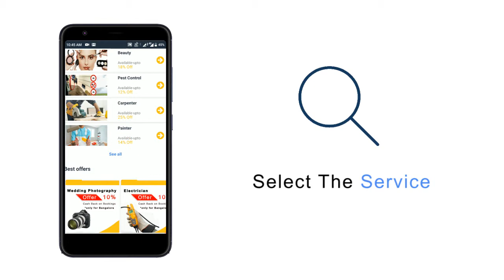How to Get Service at Home - Using Gooezy App & Website